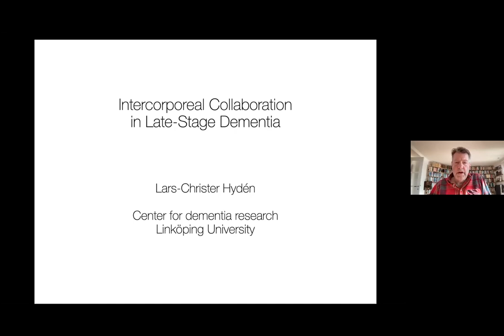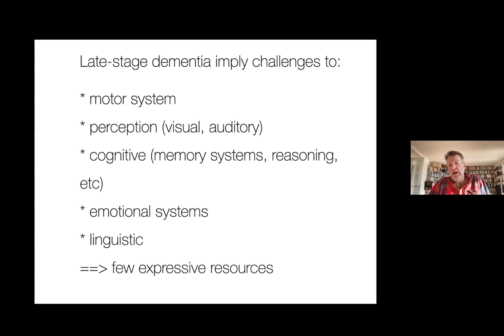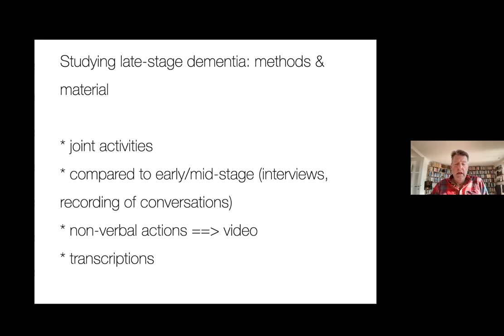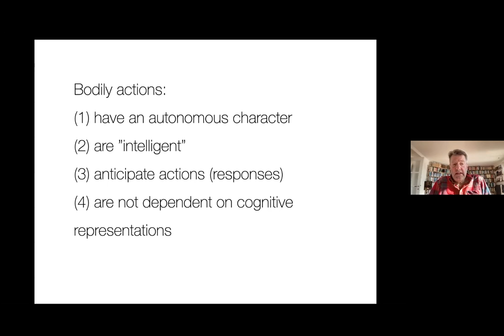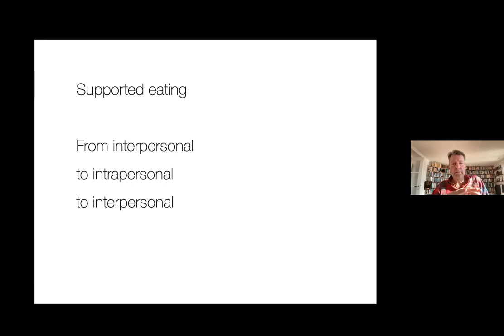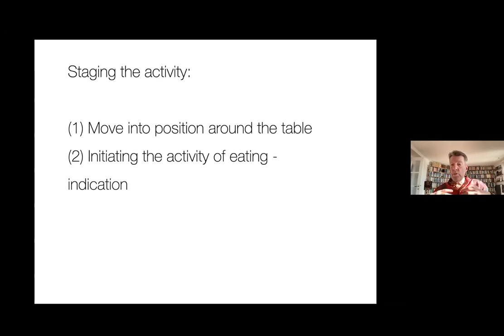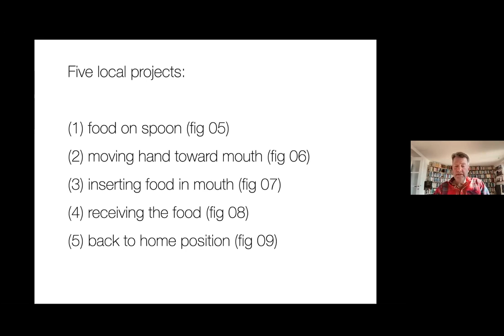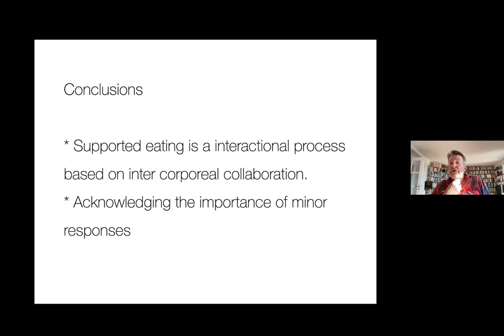Lars-Christer Hydén (Linköping): Intercorporeal Collaboration in Late-Stage Dementia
The talk was part of the “Interdisciplinary Approaches to Dementia and Aging – The Lecture Series of the Phenomenology of Dementia and Aging Network“, held on the 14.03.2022. Series organized by Erik Norman Dzwiza-Ohlsen & Ragna Winniewski, a.r.t.e.s. Graduate School for the Humanities Cologne/Husserl Archives Cologne.

 Within the talk, Prof. Hydén presents some of his research on people living with late-stage dementia. Here, he highlights three themes: (1) the organization of interaction and the role of embodied guiding; (2) producing concerted bodily action (intercorporeality); and (3) communication beyond language use.

Lars-Christer Hydén is professor of Social Psychology at Linköping University. His research concerns how people living with dementia interact, use language and tell stories. He is the author and editor of several books, e.g. Beyond Loss: Dementia, Identity, Personhood (2014), Entangled Narratives (2017) or, with Eleonor Antelius, Living with Dementia: Relations, Responses, and Agency in Everyday Live (2017).”